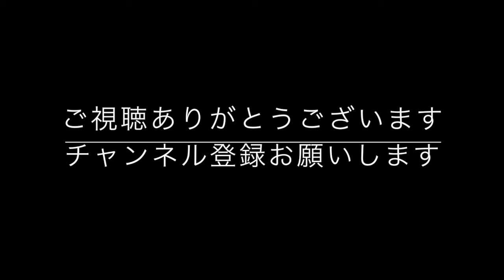【アートセラピー】５分で描けるかんたん絵手紙（金鶏菊）